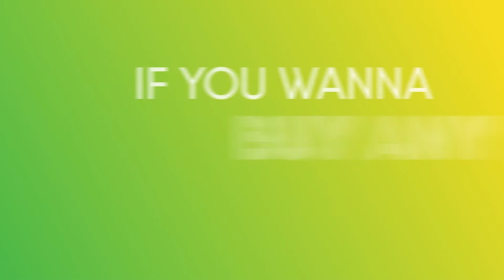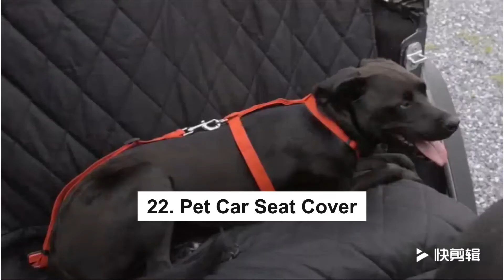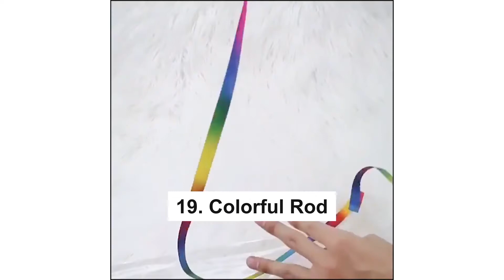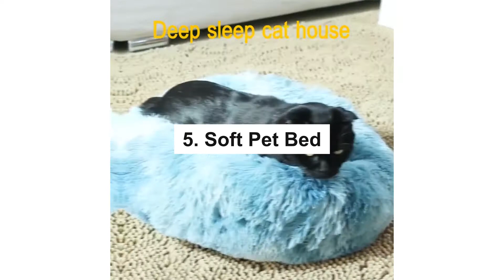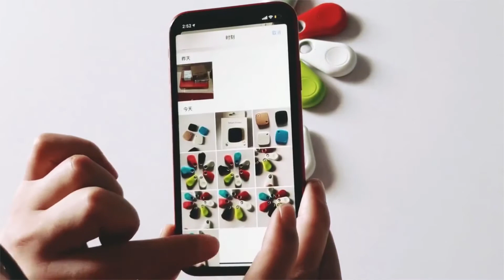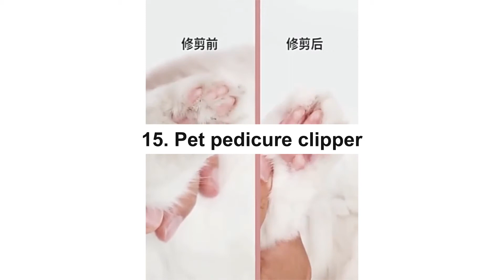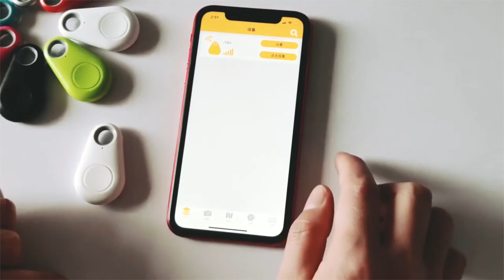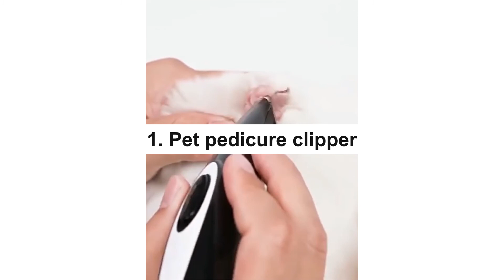🥇TOP 30 Gadgets to Make Your PET HAPPIER 😍 BEST Pet Products on ALIEXPRESS | Pet Shop for Cat & Dogs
► Watch NOW! 😲 Discover the BEST 30 Pet Gadgets You Must Have (Pet Haul Aliexpress).

🔗🔗🔗 PRODUCT LINK  🔗🔗🔗

1️⃣ Pet pedicure clipper

2️⃣ Deep sleep bed for cats

3️⃣ Automatic Feeder

5️⃣ Dog Jacket With Harness

6️⃣ Led Collar

8️⃣ Clothes For Small Dogs

9️⃣ Pet Carrier Bag

🔟 Automatic Pet Fountain

1️⃣2️⃣ Pet Hair Removal

1️⃣6️⃣ LED Pet Collar

1️⃣7️⃣ Cat Snacks Sticks

1️⃣8️⃣ Personalized Dog Collar Tag

1️⃣9️⃣ Colorful Rod

2️⃣1️⃣ Pet Dog Harness Adjustable

2️⃣2️⃣ Pet Car Seat Cover

2️⃣4️⃣ Pet Carrier Bag

2️⃣5️⃣ Pet Toy

3️⃣0️⃣ Pet Water Dispenser

🔴 About this channel:

Welcome to BEST NEW GADGETS! We select for you the best new gadgets on the internet. Our goal is to show you the coolest gadgets on amazon and aliexpress so you can buy any of them if you want. Our dream is to become the best gadgets lovers community on youtube. Will you join us?

me to continue to make videos. Thank you for your support!